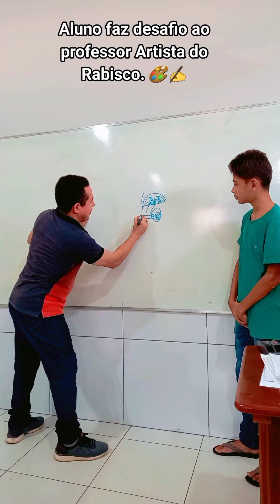Professor Artista do Rabisco ✍